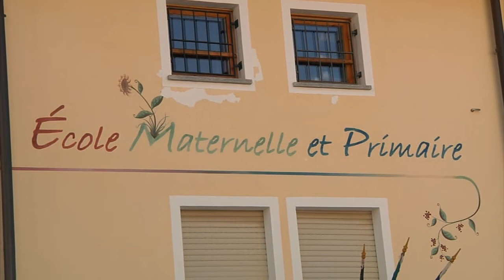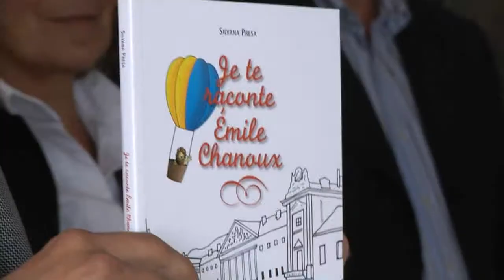10 settembre 2012 - Inauguration de l'année scolaire 2012/2013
Inauguration de l'année scolaire 2012/2013